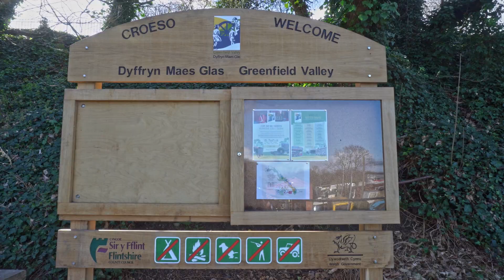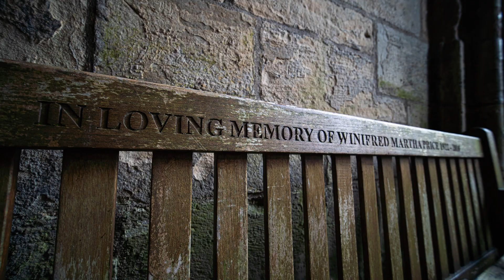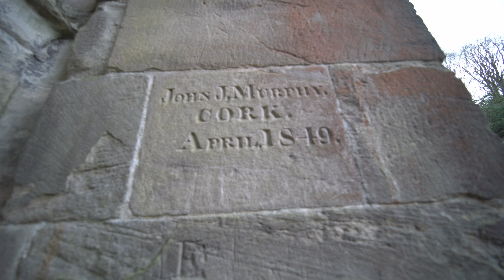Discover Holywell - Tate | Rowlands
We are glad you have joined us on this video tour through Holywell, sit back and enjoy!